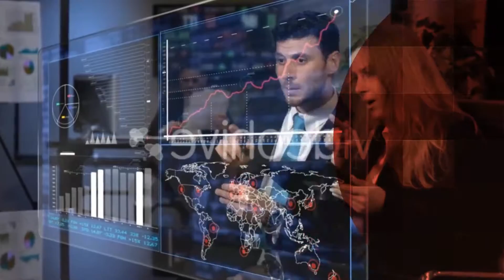Business - Corporate Promo-After Effects Template Videohive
Features
17 Places for images and/or videos
4 different transition shape
Fast Render
Clean Titles
Well organized template
Modular construction
Multi-purpose